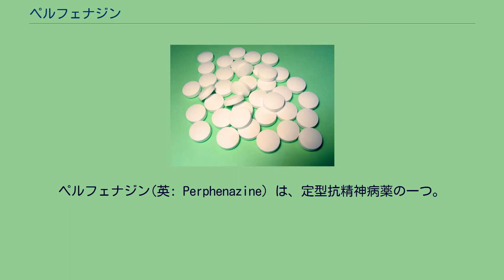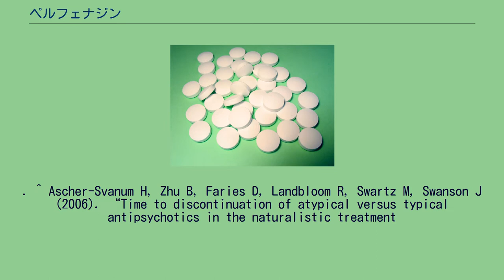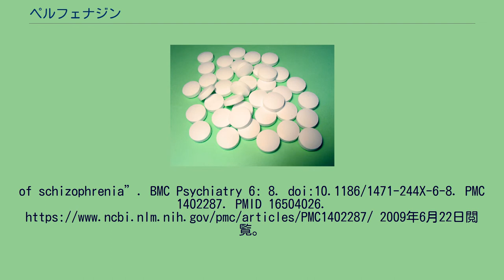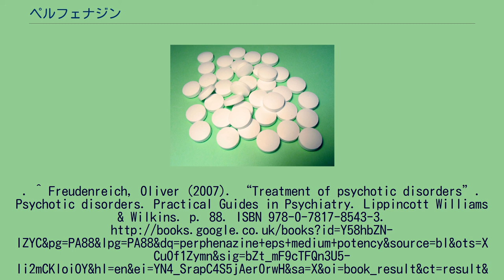ペルフェナジン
ペルフェナジン(英: Perphenazine) は、定型抗精神病薬の一つ。
化学的にはフェノチアジンピペラジニルとして分類される。
1956年にCusic によって合成され、日本では1959年より販売されている。
商品名ピーゼットシー (PZC)（田辺三菱製薬）、トリラホン（共和薬品）で販売される。
ペルフェナジンは、クロルプロマジンの約5倍の力価を示す。
よってペルフェナジンは中力価の抗精神病薬とされている。
統合失調症、術前・術後の悪心・嘔吐、メニエル症候群(眩暈, 耳鳴) ^ “ピーゼットシー®筋注2 mg (PDF)”. 田辺三菱製薬. pp. p.1 (2007年10月). 2010年7月4日閲覧。
^ Rees L (August 1960). “Chlorpromazine and allied phenothiazine derivatives”. British Medical Journal 2 (5197): 522–5. doi:10.1136/bmj.2.5197.522. PMC 2097091. PMID 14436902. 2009年6月22日閲覧。
. ^ Ascher-Svanum H, Zhu B, Faries D, Landbloom R, Swartz M, Swanson J (2006). “Time to discontinuation of atypical versus typical antipsychotics in the naturalistic treatment
of schizophrenia”. BMC Psychiatry 6: 8. doi:10.1186/1471-244X-6-8. PMC 1402287. PMID 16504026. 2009年6月22日閲覧。
^ Freudenreich, Oliver (2007). “Treatment of psychotic disorders”. Psychotic disorders. Practical Guides in Psychiatry. Lippincott Williams & Wilkins. p. 88. ISBN 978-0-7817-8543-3.
2009年6月22日閲覧。